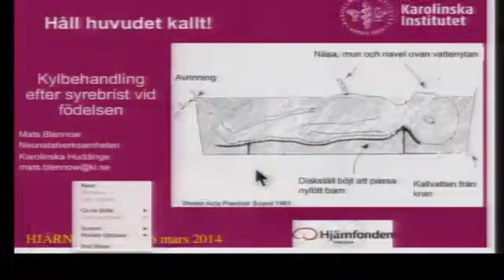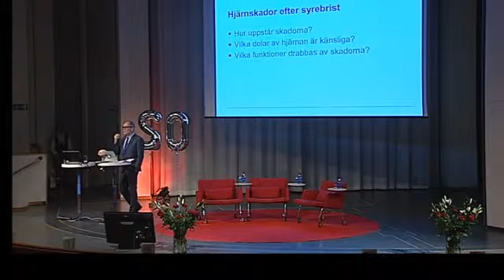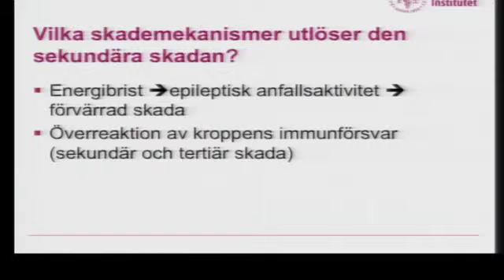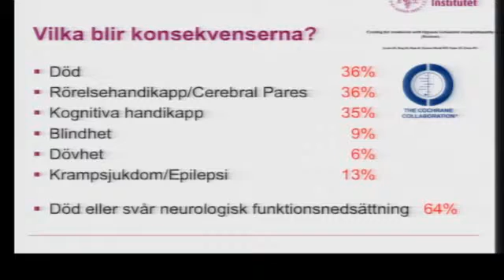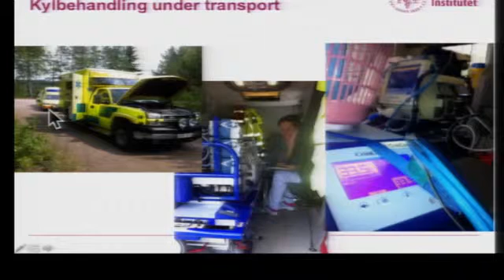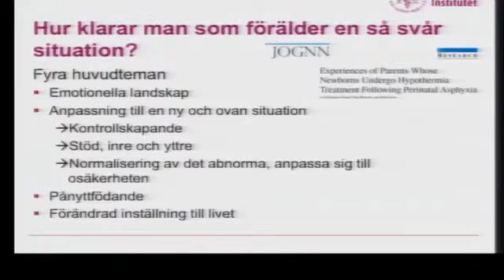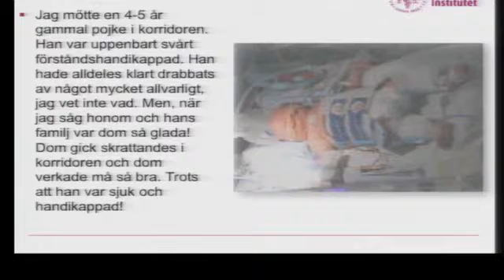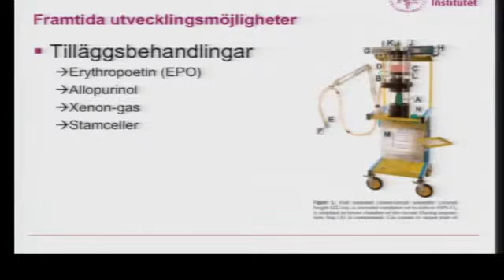Mats Blennow, barnhjärnan, Hjärnans dag 2014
Den revolutionerande kylbehandlingen, är ett av de stora framstegen inom svensk forskning som kan rädda barn som föds med syrebrist. Vad har behandlingen betytt och hur blir livet sedan för barnet och familjen?

Nyföddhetsperioden innebär stora möjligheter och stora risker för barnens hjärnor. Kylbehandlingen har revolutionerat vården för barn som drabbas av syrebrist under förlossningen. Forskaren Mats Blennow berättar om spännande resultat från de senaste studierna nu när barnen börjat komma upp i skolåldern- hur blir livet för barnen och familjerna?

Mats Blennow, adjungerad professor, Karolinska Institutet.